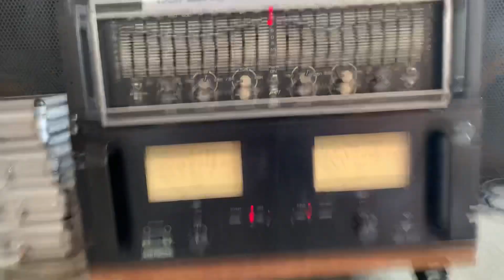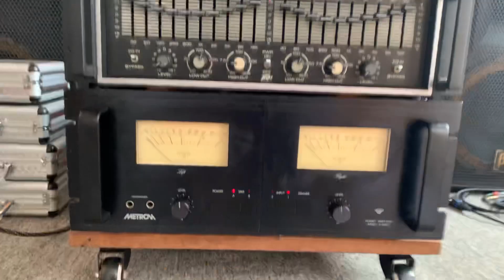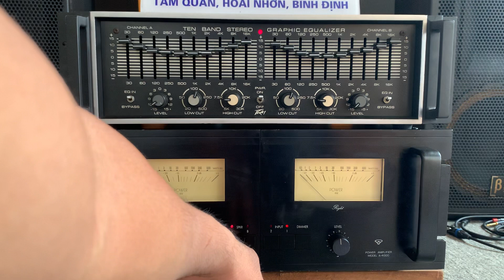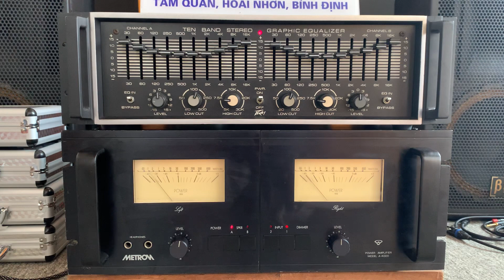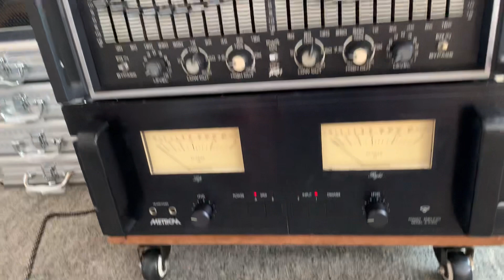Test power khủng Cerwin vega metron A 4000 cùng EQ peavey gửi về Phú Thọ, thanks😍 lh 0363648707